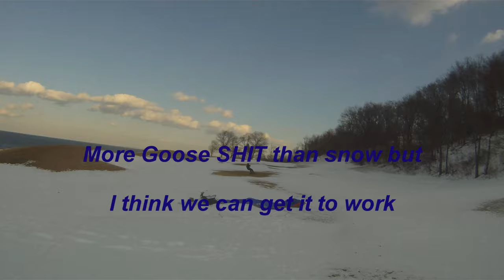Snowkite Clip Utube.wmv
Snowkiting LI NY Jan 2011